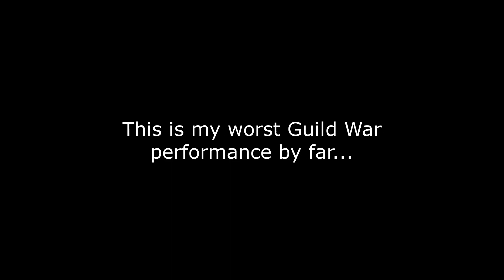My Worst Performance By Far... | Brown Dust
Just a big ooof.

Note : The battles done in this video were recorded before the Glacia + Christina update.